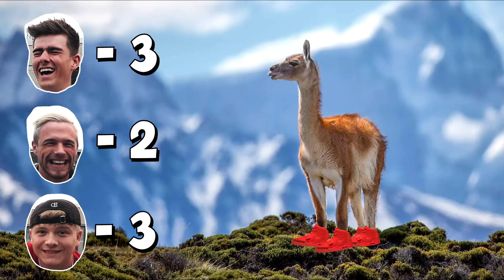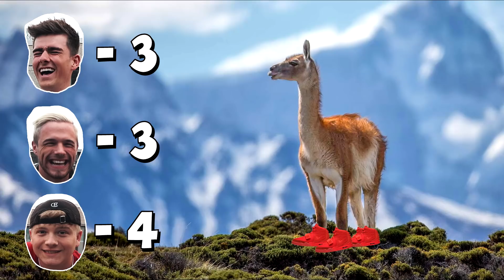GÆT EN YOUTUBERS SKO! - Kan du?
FØLG MIG PÅ INSTAGRAM (JEPPE OLGAARD)